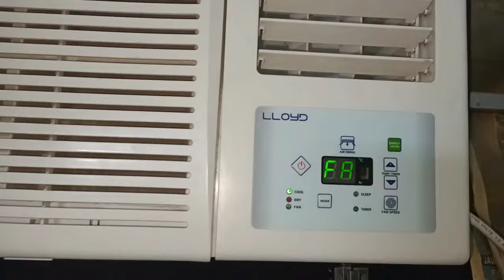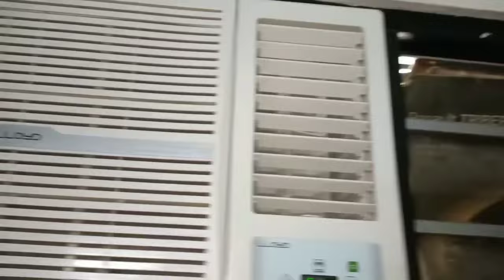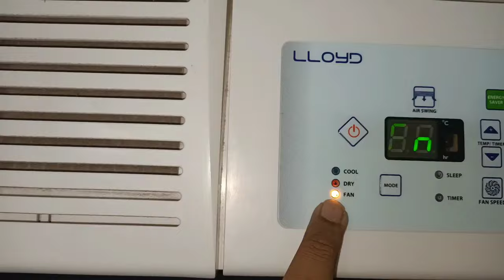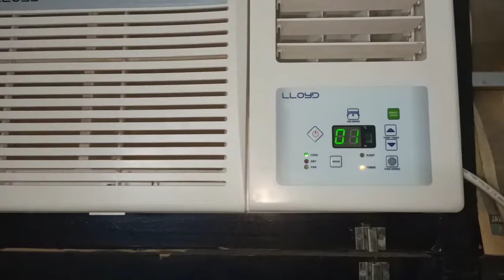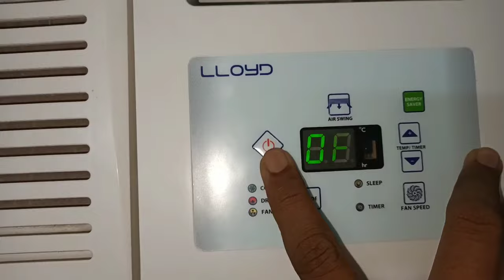LLOYD 1.5 Ton 3 stars Window AC Remote Functions in detail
Hello friends , In this video I explained About LLOYD 1.5 ton window AC remote functions in very simple and easy Language, In AC remote there are many secret buttons that can help you to operate your AC perfectly .